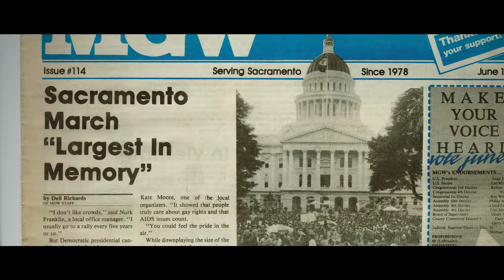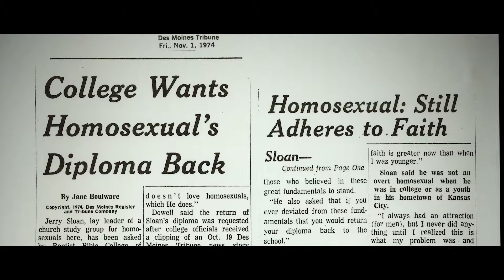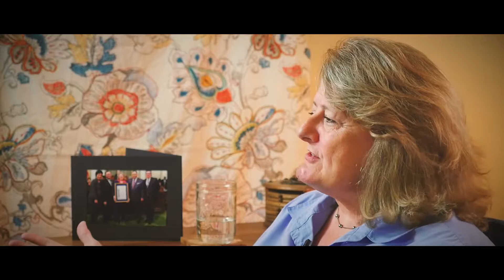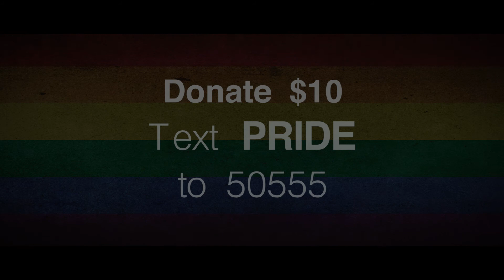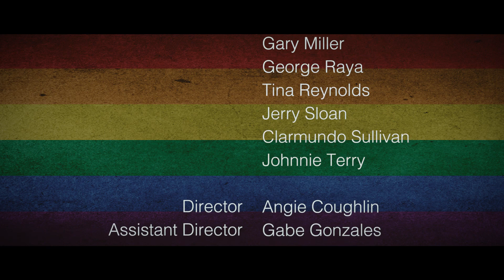Spectrum Archives: Narratives of Courage Updated 2017